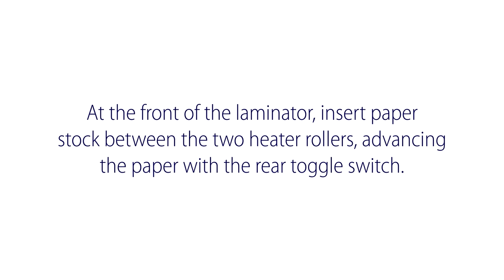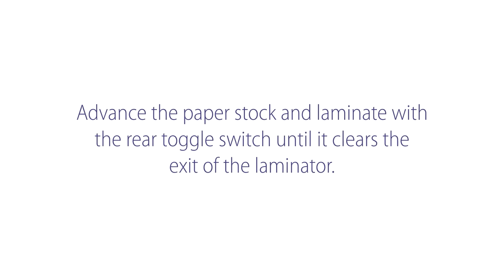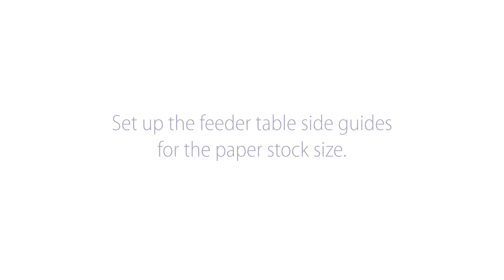DryLam ALM - Threading Film & Operation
Learn how to thread your ASAP film and operate your ALM Laminator.